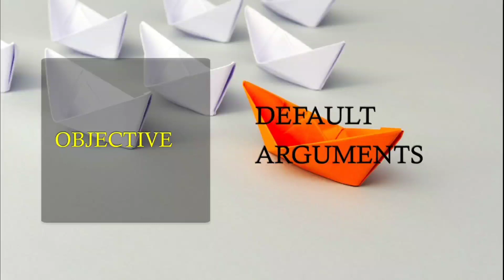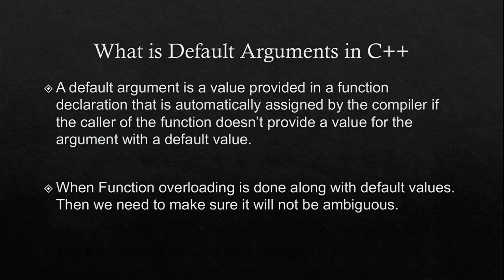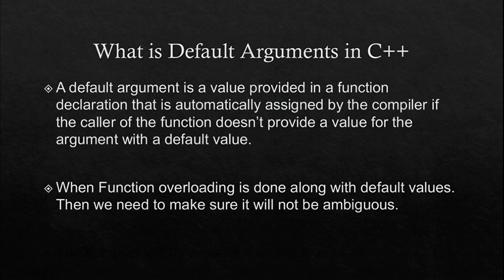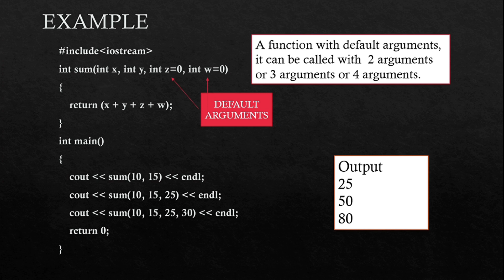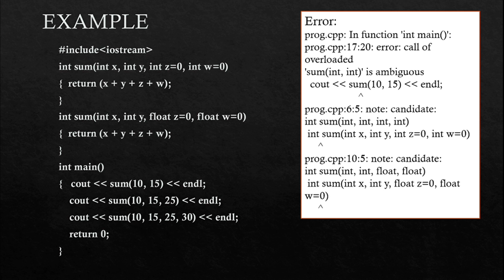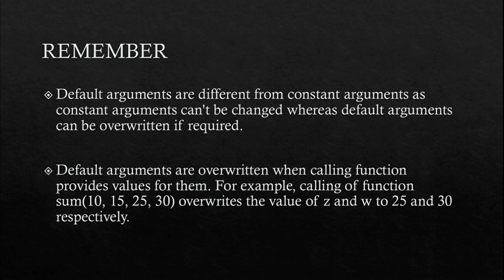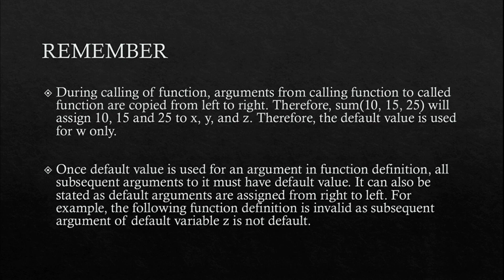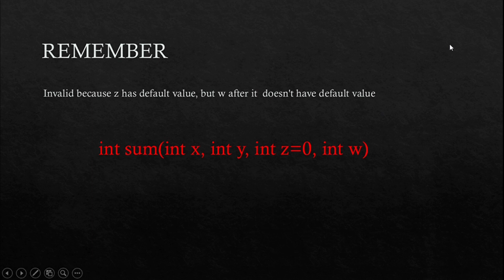Lecture 6 | C++ | Default Argument in C++ in Hindi with example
Default Argument